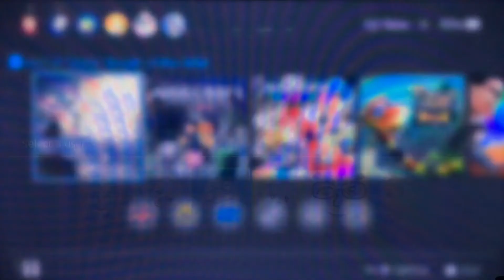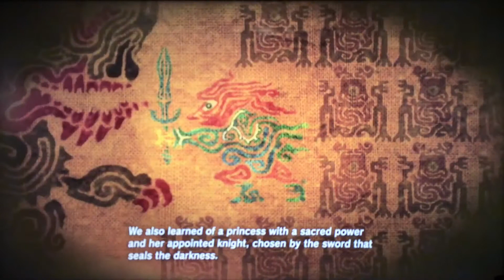The Legend of Zelda: Breath of the Wild - Leaving the Great Plateau (Nintendo Switch)